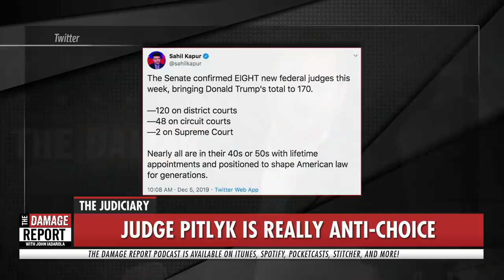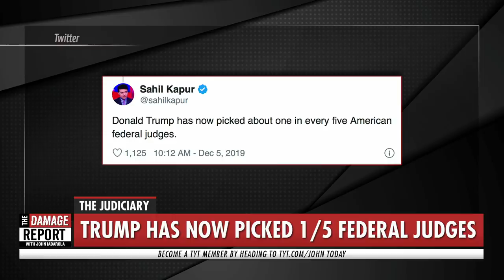Trump Judge Doesn’t Know What Court Is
Donald Trump continues to break the judiciary system one unqualified judge at a time. John Iadarola and Brett Erlich break it down on The Damage Report. Follow The Damage Report on Facebook

"WASHINGTON—Ah, you may be wondering, is the Republican Senate still installing judges in the federal judiciary with all this other stuff going on, and does this mean that the dark energy powering this administration* will be with us long after the president* goes off to his eternal reward in a sand trap somewhere?
Why, yes. Why do you ask?
Three more were blessed with lifetime employment security on Thursday, and by fairly safe, bipartisan margins, too. (Democrats. Boy, I dunno.) On Wednesday, however, we got a real doozy in one Sarah Pitlyk, yet another Federalist Society drone, and a former clerk to Supreme Court Justice Brett Kavanaugh back when the latter was an annoyance on a lower court. This, despite her being yet another nominee rated “unqualified.” From the Washington Post:
In a Sept. 24 letter to lawmakers, William Hubbard, chair of the ABA’s Standing Committee on the Federal Judiciary, wrote that Pitlyk’s “experience to date has a very substantial gap, namely the absence of any trial or even real litigation experience.”"